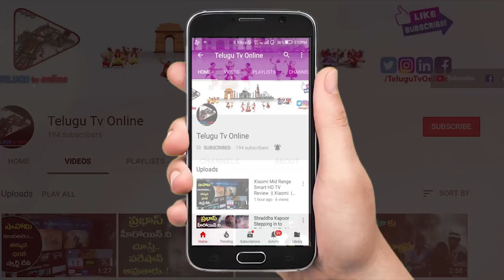వీరమాచినేని వంటకాలు బరువు, పొట్టచుట్టూ ఉన్న కొవ్వు తగ్గడం కోసం దిగ్గుమాలిన మజ్జిగ